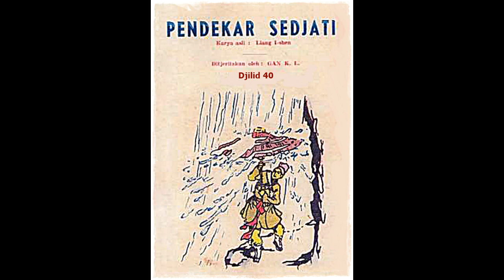Seri Cerita Silat Pendekar Sejati Jilid 40